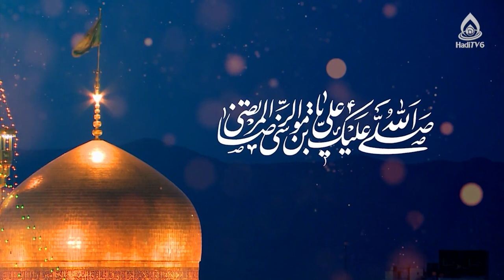مفهوم‌شناسی القاب امام رضا (علیه‌السلام)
کارشناس: حجت‌الاسلام والمسلمین فرهاد روحانی